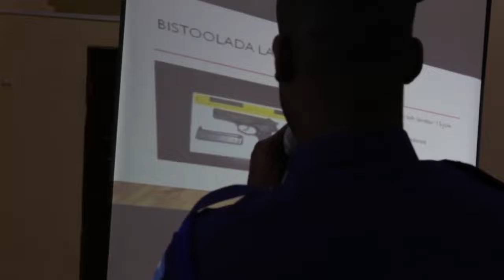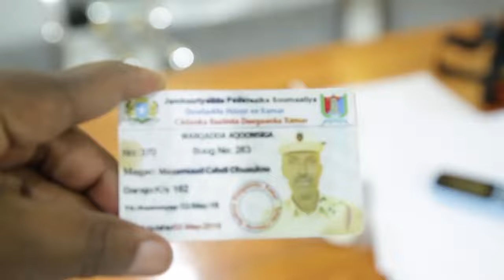Laba Nin oo ku edeysnaa inay dilal ka geysteen Muqdisho iyo Boosaaso oo xukun dil ah lagu fuliyay